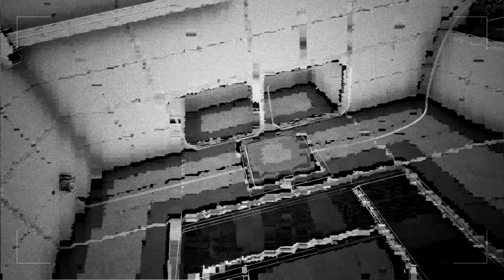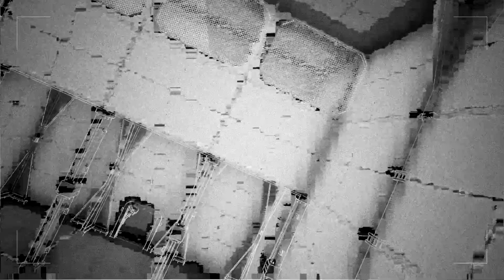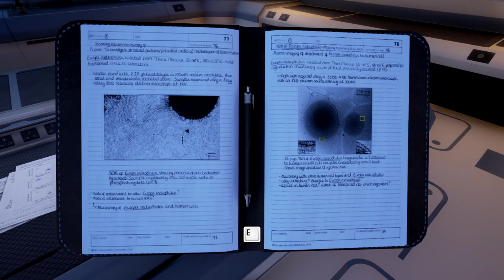The Turing Test w/commentary part 4 - I-robot